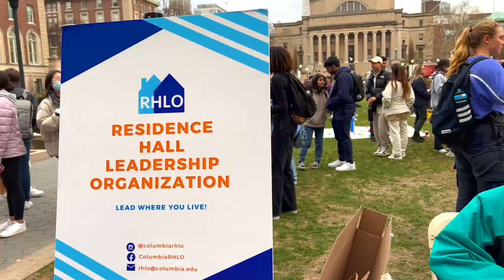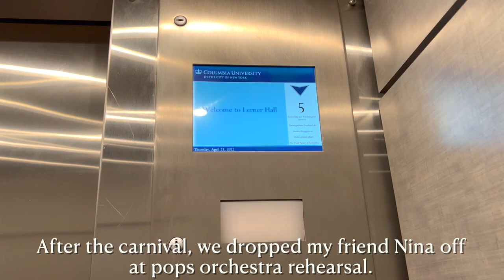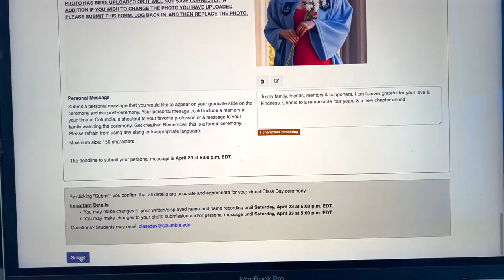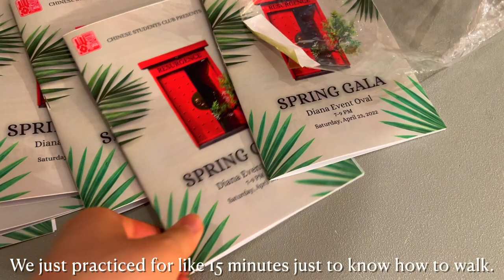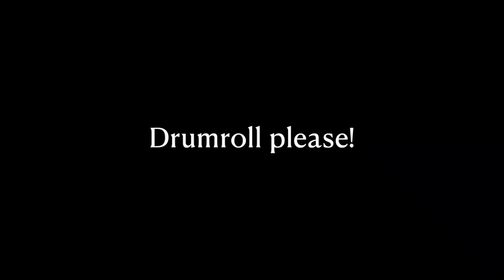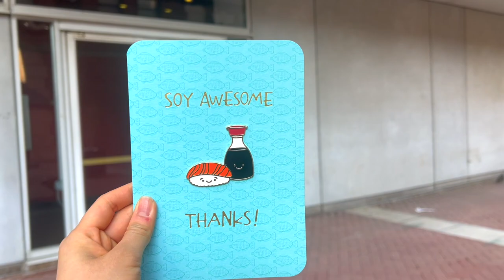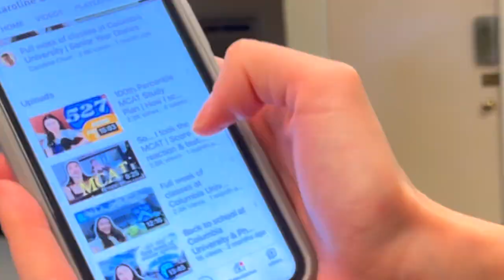last days of college @ columbia university | Senior Year Diaries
timestamps:
[00:00] intro
[00:23] night carnival /senior send-off
[01:32] lerner pub
[02:25] reflections in uris
[04:10] grad photoshoot & jj's place
[05:14] CSC spring gala
[08:15] biology TA surprise celebration!
[09:24] last classes / biology recitation
[10:02] last classes / acting
[10:44] last classes / spanish
[11:27] SIAM celebration
[12:23] outro